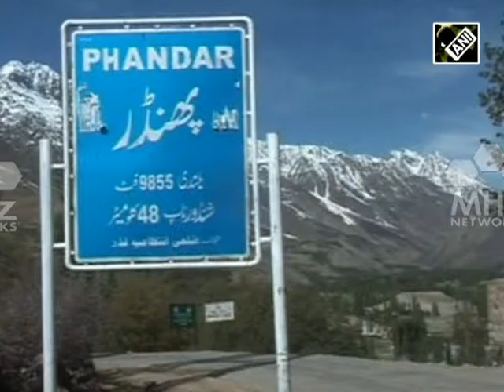Tourism affected in Gilgit Balistan due to poor infrastructre (30 May,2016)